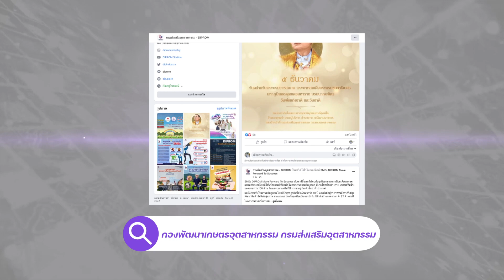พบกับหลักสูตรเสริมเขี้ยวเล็บให้นักธุรกิจเกษตรอุตสาหกรรม ... รุ่นไหน ก็ยิ่งใหญ่ได้...เกษตรกล้าคิด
✨กิจกรรมไม่ใหญ่แน่นะวิ !!! .✨✨
🔥🔥สมัครด่วน ... 🔥🔥
🎉ขอเชิญผู้สนใจสมัครเข้าร่วมกิจกรรม 🎉

👉พบกับหลักสูตรเสริมเขี้ยวเล็บให้นักธุรกิจเกษตรอุตสาหกรรม ... รุ่นไหน ก็ยิ่งใหญ่ได้...เกษตรกล้าคิด กล้าข้ามจุดเดิม เสริมแกร่งให้เกษตรกรไทย

🍀 กรมส่งเสริมอุตสาหกรรม หรือ ดีพร้อม (DIPROM) ขอเชิญชวนผู้ประกอบการ SMEs,วิสาหกิจชุมชน , OTOP,เกษตรกร ,บุคคลทั่วไปที่สนใจเป็นเกษตรอุตสาหกรรม เข้าร่วม "กิจกรรมการปั้นนักธุรกิจเกษตรอุตสาหกรรม” (Agro Beyond Academy : ABA)

🌟 พบกับหลักสูตรเข้มข้น ❕❕ ฝึกอบรม จำนวน 30 ชม. 🍀🌟
1. การบริหารจัดการธุรกิจเกษตรอุตสาหกรรม
2. การตลาดธุรกิจสมัยใหม่
3. การบริหารการเงินอย่างมีประสิทธิภาพ
4. การทำแผนธุรกิจเกษตรอุตสาหกรรม

🍃 เพื่อเสริมสร้างความแข็งแกร่ง แก่ผู้ประกอบการ เพื่อก้าวเข้าสู่การเป็นนักธุรกิจเกษตรอุตสาหกรรม และเชื่อมโยงเครือข่ายอย่างยั่งยืน🌱
🔥 เปิดรับสมัครพร้อมกัน 25 รุ่น ทั่วประเทศ จำนวน 1,000 คน เท่านั้น ❕❕ 🔥

🔔 ฟรี❗️❗️...ไม่มีค่าใช้จ่าย.. รับจำนวนจำกัด รุ่นละ 40 คนเท่านั้น

🌻 กำหนดการจัดงาน : ระหว่างเดือนธันวาคม 65 - เดือนมีนาคม 2566
🌸 รับสมัครตั้งแต่วันนี้เป็นต้นไป🌸
📍สนใจสมัครร่วมกิจกรรมคลิกที่👉 : ลิงค์ใบสมัคร

💐 จัดโดย กรมส่งเสริมอุตสาหกรรม